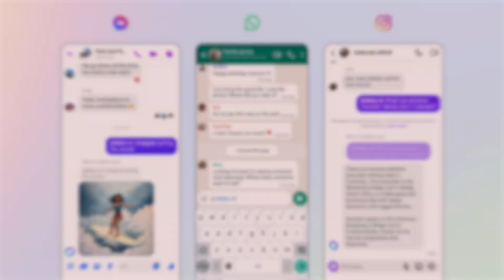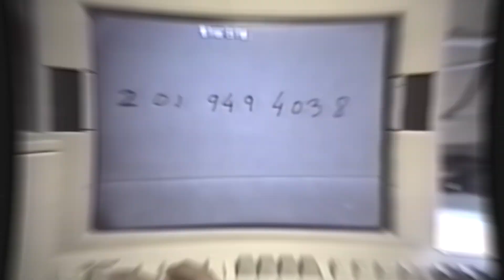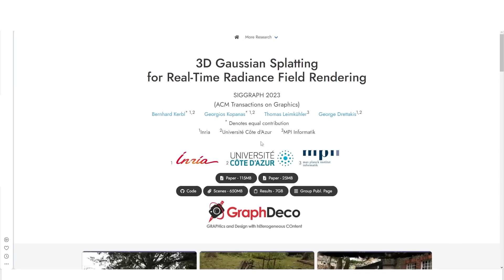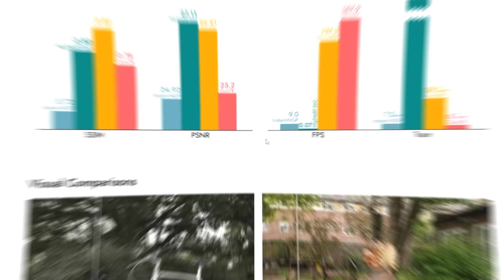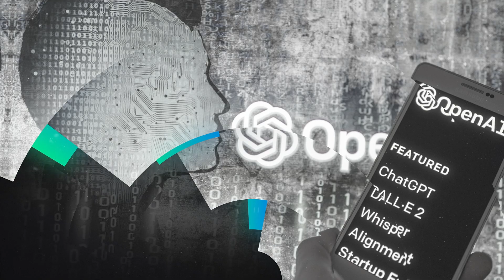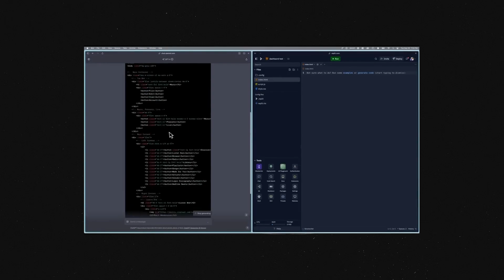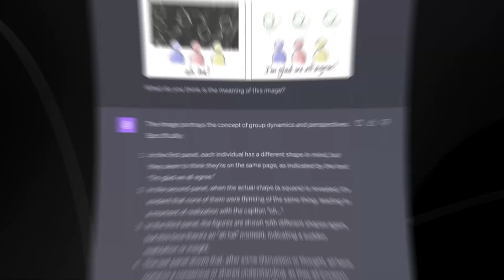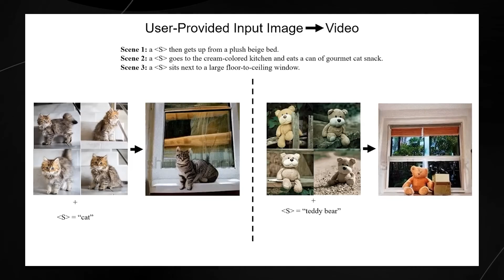Major AI BREAKTHROUGH : Meta AI, VideoGPT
AI has really turned the world around. Whatever we see now was considered impossible 10 years ago. Today we are going to discuss what exactly are these new AI features? How they function, why they are important for social interaction in the future, and information on Meta AI and VideoGPT.